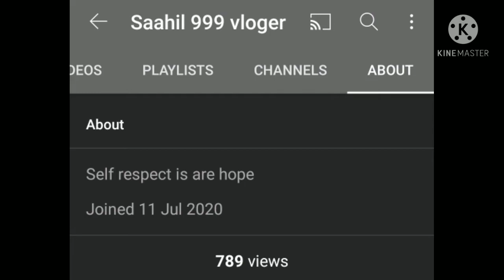Guys please like and see description and subscribe channel 🔥